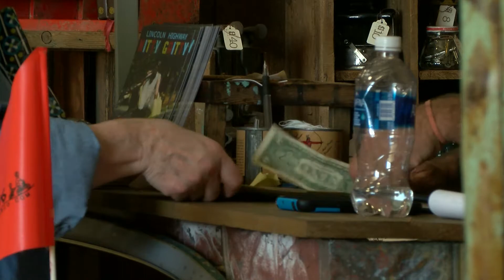OLMSTED COUNTY GOLD RUSH